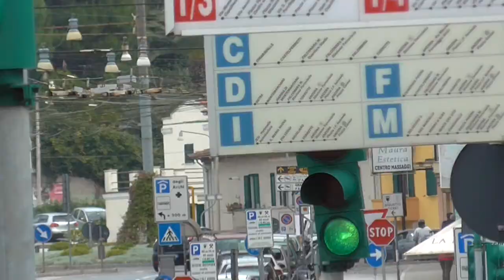(RARE) Croce Azzurra Italiana in Emergenza / Van Transport Disable in Emergency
Un Fiat Doblò della Croce Azzurra Italiana per il trasporto dei disabili  transita in emergenza con sirena e lampeggianti accesi.
Ancona, Marche, Italia, Novembre 2014.
(ENGLISH)
A van for the transport of disabled pass in emergency with siren and flashing lights actived.
The vehicle is a Fiat Doblò.
Ancona, Marche, Italy, November 2014.